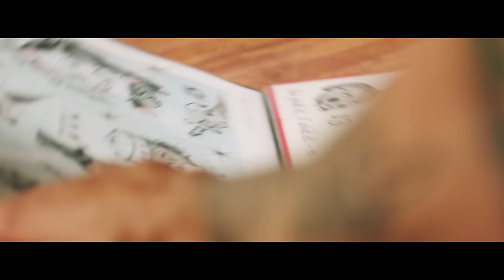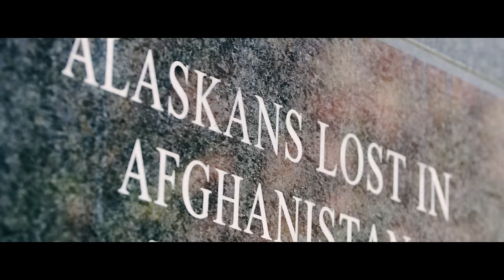The Lionhearted: Roger Sparks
TOGETHER, WE SAVE LIVES® - To some, these may be mere words, remnants of a time when companies embraced their history and delivered on their promises. At The Safariland Group we live those values every day. We live them when we empower over two thousand people to design, engineer, research and deliver our protective equipment products to those that protect us. We live them as we continuously seek new innovations to add to the premier group of Safariland brands that have been protecting law enforcement, military and security professionals for over half a century. We live them when we help save lives. From the front lines to back home, our veterans have made tremendous sacrifices for their families, their communities and our country. But the brave and determined have become increasingly lost and forgotten. The ravages of PTSD, body mutilation due to IEDs, and nightmares resounding with echoes of the battlefield are often the private hells of our returned heroes and warriors. The home that once emboldened our veterans during their most harrowing war time experiences has too often ignored or neglected them upon their return.
Every day, an average of 22 veterans take their own life, yet this disquieting statistic is rarely noted by the media or our elected leaders. The Lionhearted project visits 22 veterans from the Army, Air Force, Marines and Navy while veteran artist, Shawn Ganther expresses their untold story through art.

A 24-minute short film, and each individual art piece featuring a veteran’s combat story provides a digital channel for all Americans to celebrate these heroes. This storytelling spotlights each warriors’ experiences of courage, combat and comradery while in Afghanistan, Iraq and other active war zones. The video features interviews conducted veteran-to-veteran, as well as footage of both combat and their present-day home and work life.

These individual art pieces depicting the personal war-time experiences of our surviving warriors will be created in the colors, Red, White and Blue. The final artwork creates a 6-foot long, 350-pound mosaic of the American flag.  This tribute to veterans’ stories will live forever enshrined at the National Veterans Art Museum so that their loyal self-sacrifice may become, and remain, a source of our national pride. or visit safariland.com